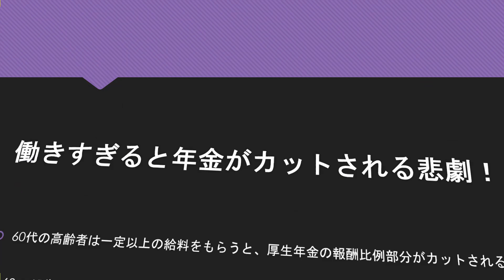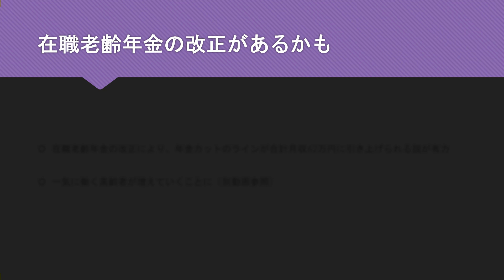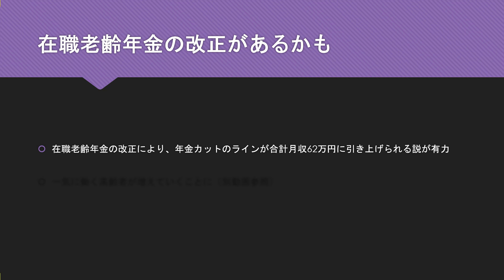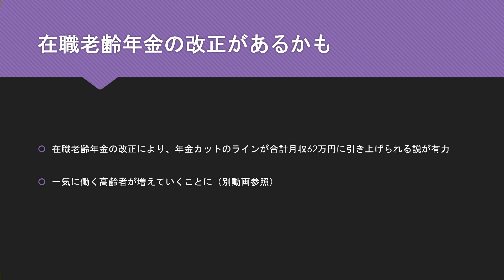老後、働いても年金を1円たりとも減額させない裏ワザ教えます 在職老齢年金の裏側をつく方法 【マネチャン年金部】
マネチャン老後の得する年金部の管理人です。

マネチャンのおススメ動画

今後、高齢者は貯金が〇〇万円以上あると医療費、介護費の自己負担が激増する

2019年、年金改革の政府改革案が遂にまとまったようなので内容を紹介します

厚生年金を納めながら1年働いたら、もらえる年金額はどれくらい増える？

【衝撃の事実】厚生年金、実は払った保険料よりも受給額の方が少なかった

年金改革で年金の二重増額も可能に！繰り下げ受給の個人的最適解をお伝えします